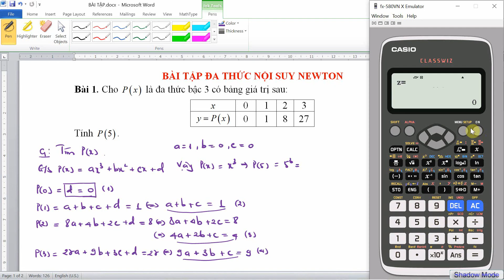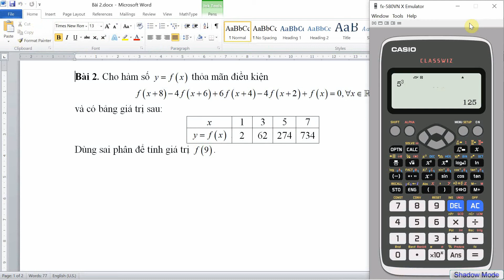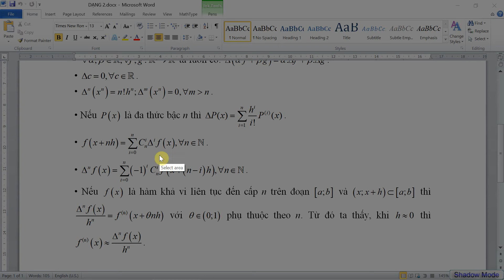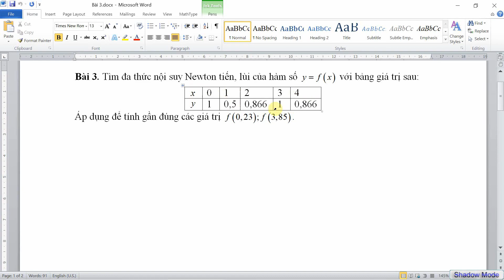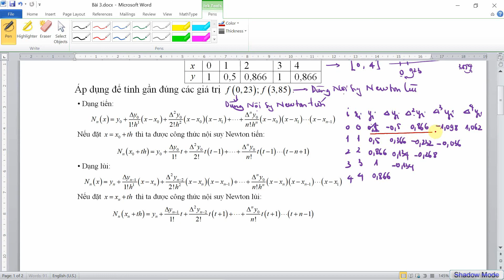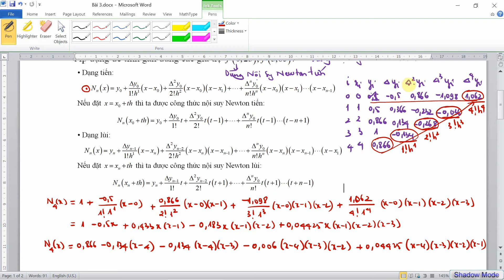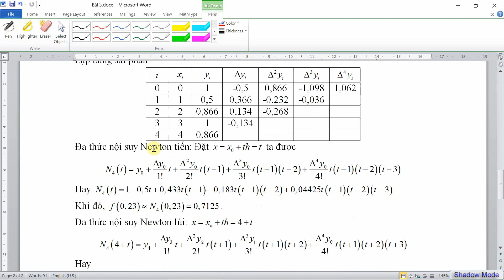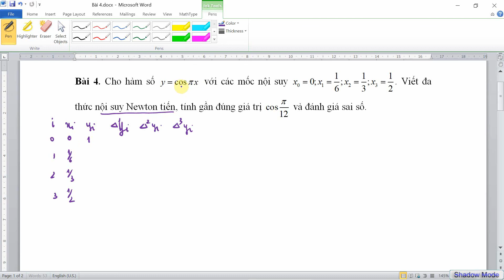Đa thức nội suy Newton | Bài tập | Phần 1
Phương pháp tính (Giải tích số)